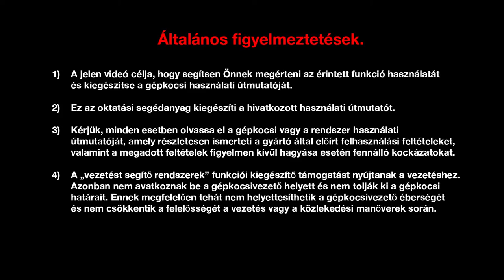Csomagtér és sokoldalúság